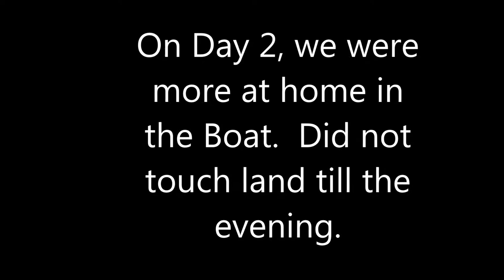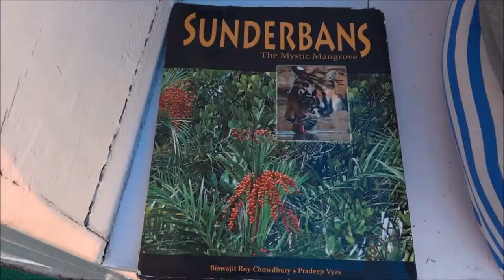Sundarbans Cruise - Kolkata-West Bengal's World Heritage Wetland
00:00 Travellers on Day 2
00:41 Fishermen
01:55  Rhesus Macaques and birds from the boat cruise
03:37 Chowra Gaji
05:10 Large Egret
05:31 Boat kitchen
06:10 Crocodile from the boat
08:00 A cruise we enjoyed!
09:37 Spotted deer
11:00 A magnificent sunset

Day two of our Cruise in the wetlands of Sunderbans delta was as exciting.  The vastness of the wetlands, the beautiful sunrise and sunset bowled us over completely. Meditating, exploring, curious, wondering, exciting the day was filled without leaving the boat.

An egret fishing in the waters, the crocodile sunbathing at the edge of the river, wild boars and rhesus macacques feeding in the wild.  Fishermen eking out a living from what the river and backwaters provide.

The saltwater crocodile, also known as the estuarine crocodile is the largest of all living reptiles.   It is also the largest riparian predator in the world. Males of this species can reach sizes up to 23.0 ft.

Spotted deer
The forests here comprise not purely of mangrove swamps.  The area also includes the last remaining mighty jungles which once covered the Gangetic plain.
Only about one third of the total expanse comprises of marsh areas.

World Heritage status
Declared a UNESCO World Heritage Site, the Sundarbans National Park is a National Park, Tiger Reserve, and a Biosphere Reserve located in the Sundarbans delta in the Indian state of West Bengal.

Video Susan Sharma, Shashi Sharma and Regie Thomas
Travellers Susan Sharma, Shashi Sharma, Regie Thomas and Thomas Chacko with Ayan Roy Chowdhury
Music
Veena Dr Jayanthi Kumaresh
Piano Anil Srinivasan